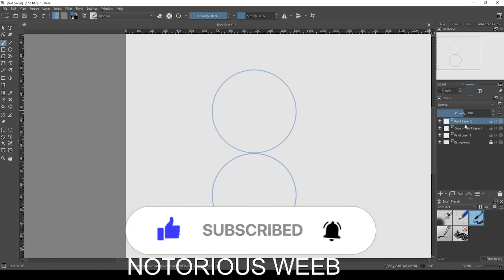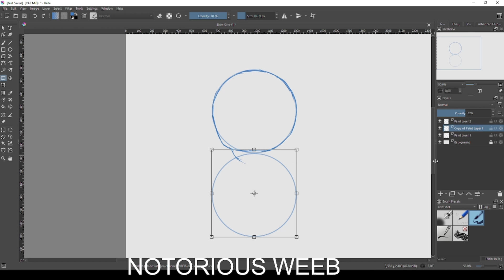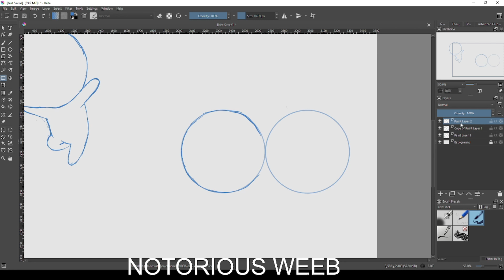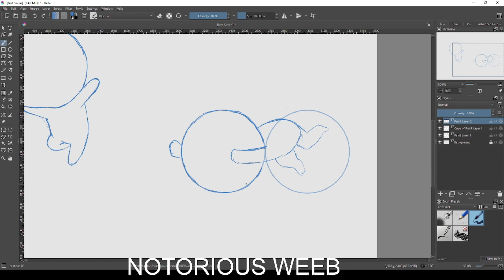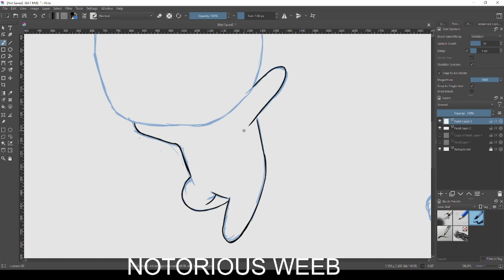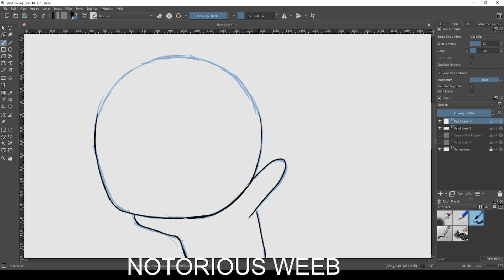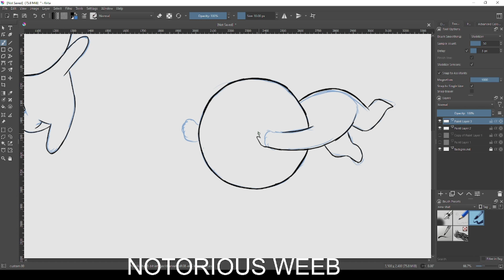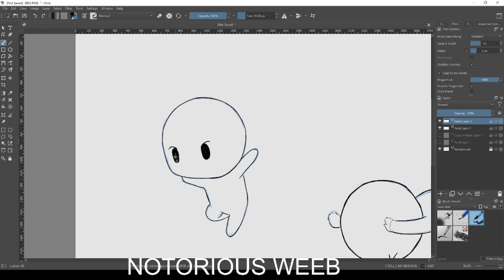PRACTICING HOW TO DRAW CHIBI BODY 2 heads - part 8 (2 bad poses)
program krita
talent borrow